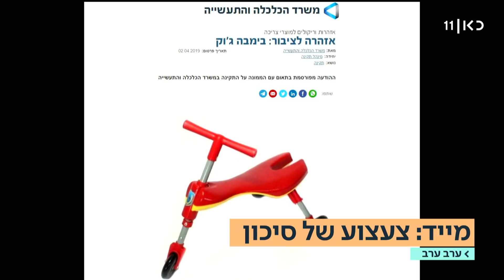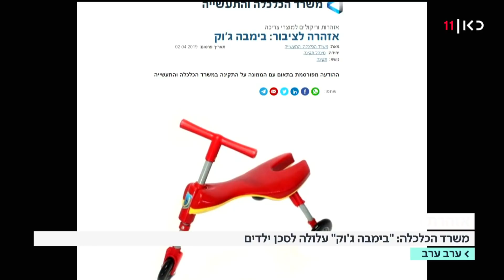ערב ערב: פלסטיני נהרג מאש צה"ל בהתפרעויות בקלנדיה | 02.04.19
כאן חדשות |